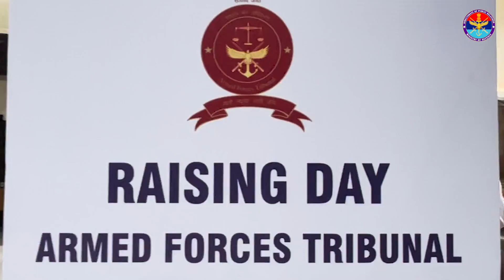Armed Forces Tribunal | Raising Day 2023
Raksha Mantri Shri Rajnath Singh has exhorted the Armed Forces Tribunal (AFT) to fast-track resolution of pending cases while ensuring that the judicial process is followed earnestly without any violation. He was addressing an event organised to celebrate AFT Raising Day in New Delhi on August 04, 2023. The Raksha Mantri asserted that while there is a huge number of pending cases in different courts across the country, specialised tribunals are set up to reduce the burden. He emphasised that while such a number poses the challenge of justice not being provided to the people at the right time; quick disposal without paying attention to the judicial process is even more dangerous.